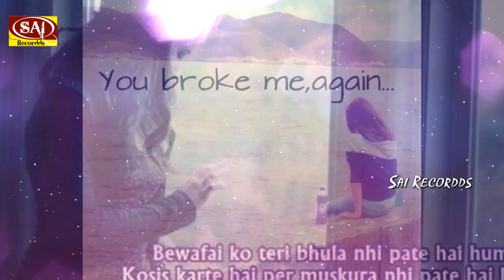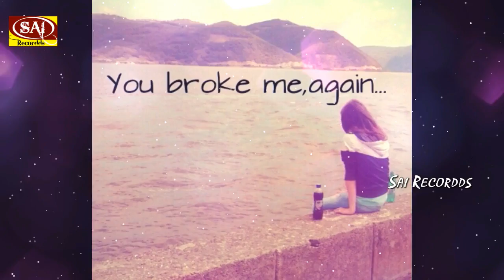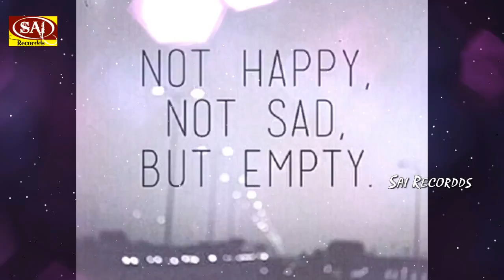एक ऐसा गीत जिसे आप भी रोने से मजबूर हो जाएंगे || जा बेवफा तुझको भुला दिया || Hindi Sad Song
Singer :
Label : Sai Recordds
Publisher : Sai Recordds Entertainment
Released Year : 2017